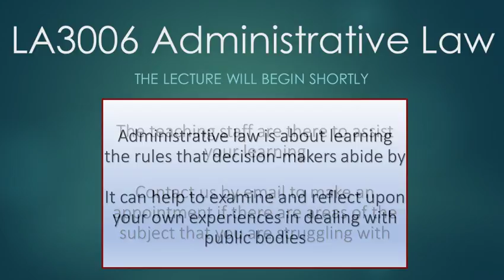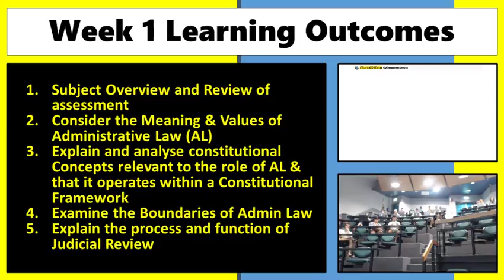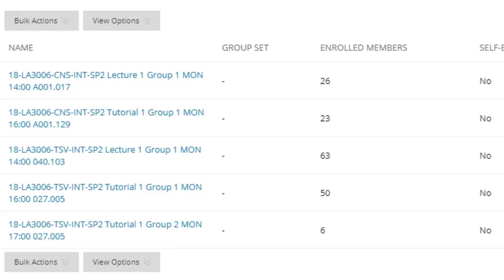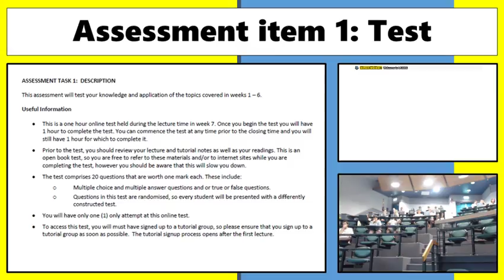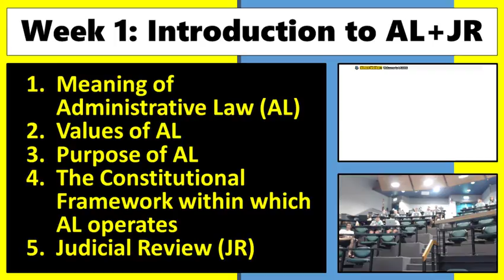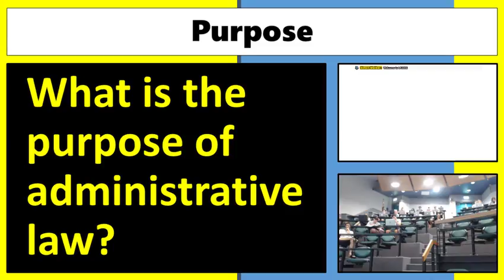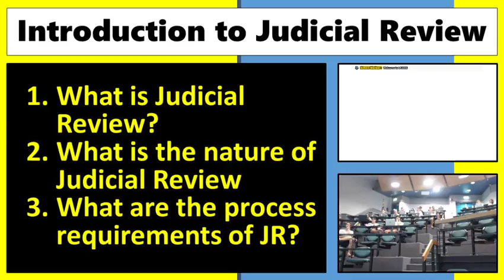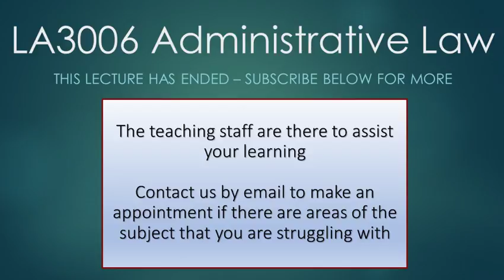LA3006 Lecture 01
Live stream of the first lecture for Administrative Law